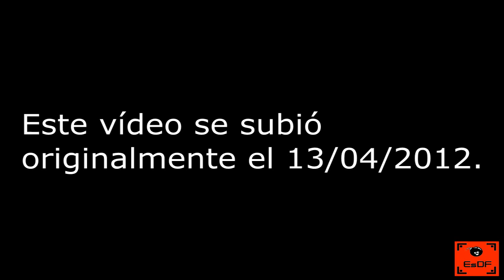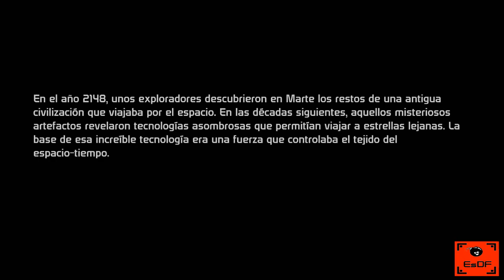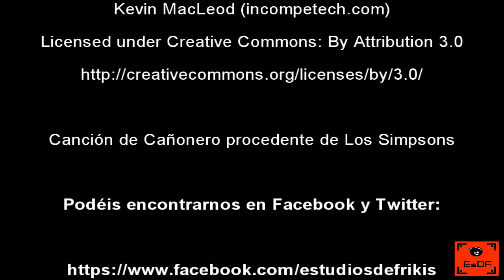Retrospectiva Mass Effect Parte 1 (Xbox 360)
Ahora que surgen rumores de una remasterización de la trilogía de Mass Effect, aprovechamos para subir de nuevo el primer capítulo de la retrospectiva de la saga que nunca continuamos.